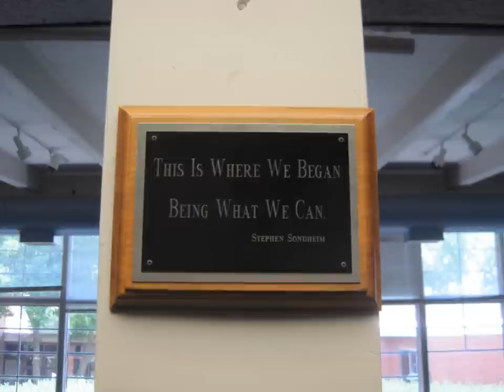Workout Slideshow 1972 2012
A mix of production photos and candid snapshots from 40 years of theatre and Workout at Wheaton College, in Wheaton, Illinois.  Created by Elizabeth Wells Berkes for the All-Workout Reunion in August 2012, with special thanks to Katie Robichaud, Michael Stauffer, and all the Workout Alumni who contributed their personal photos.
Songs:
"Our Time," from the Original Broadway Cast recording of MERRILY WE ROLL ALONG by Stephen Sondheim
"The Older We Get," by Hothouse Flowers.
"Roll Away Your Stone," by Mumford & Sons.
(If you like these songs, please consider purchasing the recordings online at iTunes or elsewhere.